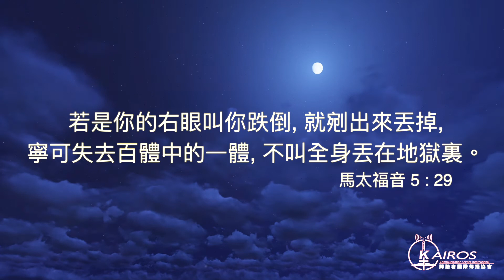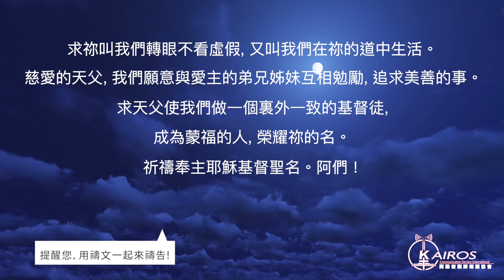【粵語】【禱告 平安系列】蒙福的人-裏外一致